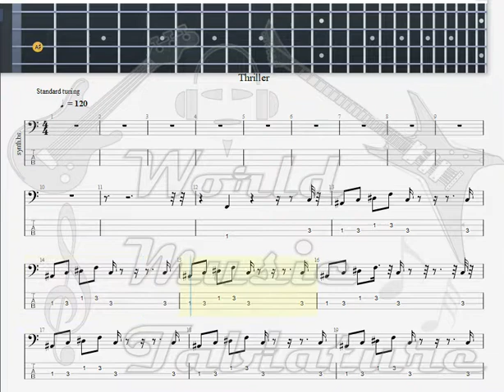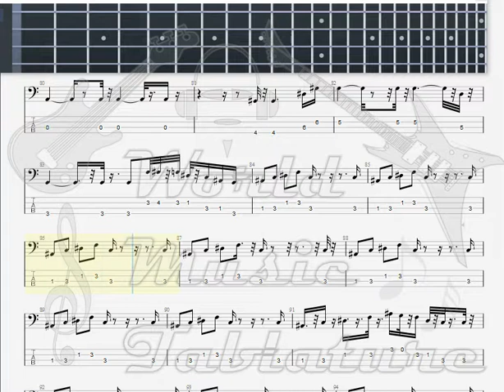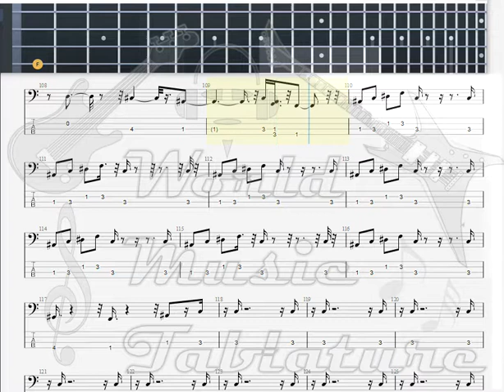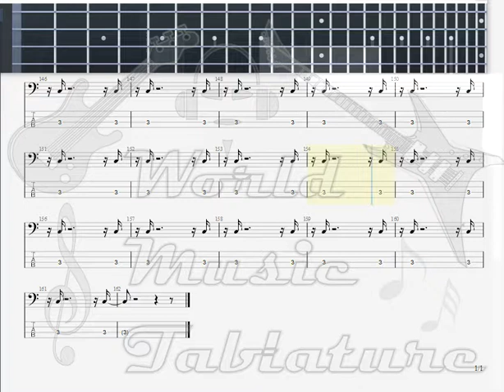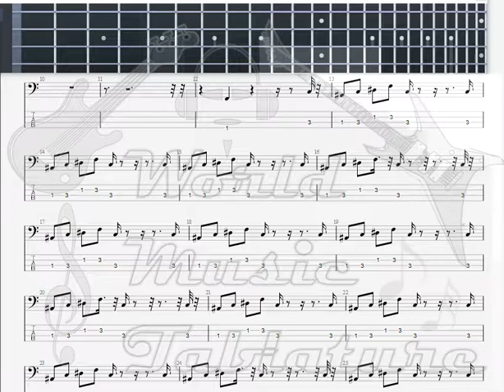Jackson, Michael Thriller GUITAR TAB